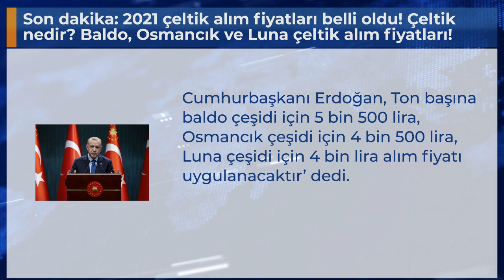Son dakika: 2021 çeltik alım fiyatları belli oldu! Çeltik nedir? Baldo, Osmancık ve Luna çeltik alı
Cumhurbaşkanı Erdoğan, Ton başına baldo çeşidi için 5 bin 500 lira, Osmancık çeşidi için 4 bin 500 lira, Luna çeşidi için 4 bin lira alım fiyatı uygulanacaktır’ dedi.